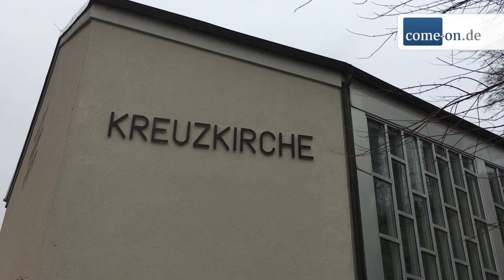Die Werdohler Kreuzkirche schließt am 30. Dezember